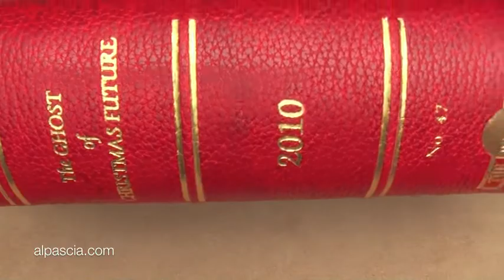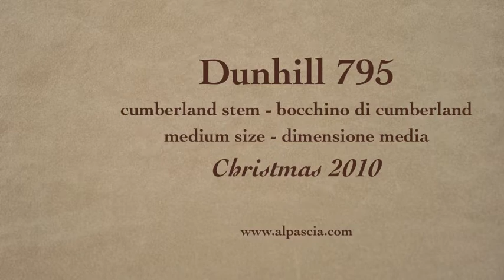pipa Dunhill CHRISTMAS 2010 LIMITED EDITION - smoking pipe 795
pipa Dunhill CHRISTMAS 2010 LIMITED EDITION